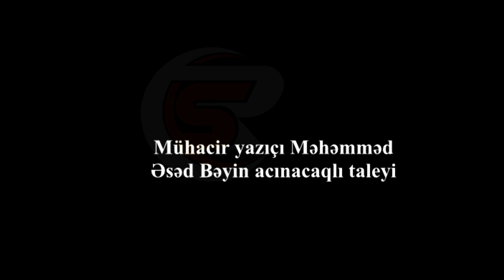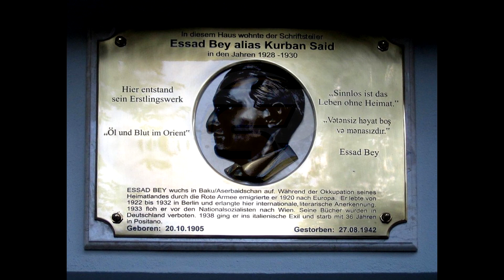Bolşeviklərdən qaçdı, Avropa əziyyət verdi - Mühacir yazıçının acınacaqlı taleyi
"Gizli tarix" kanalına abunə olaraq  yeni videoları izləyə bilərsiz

Məktub Nuridə Atşinin "Yüz ilin sirləri" kitabından götürülüb.